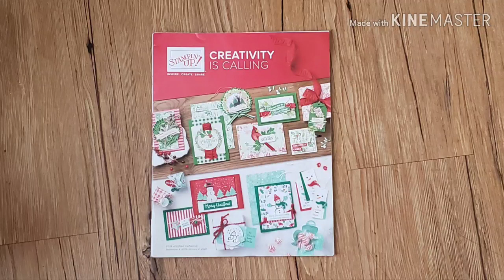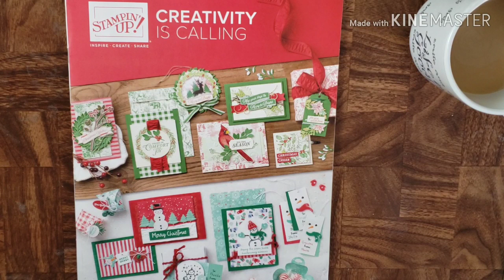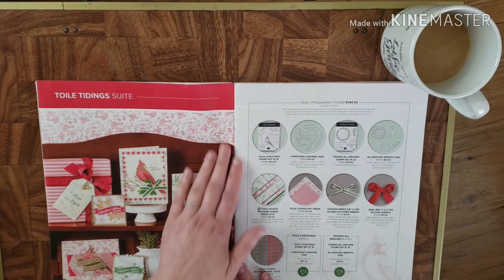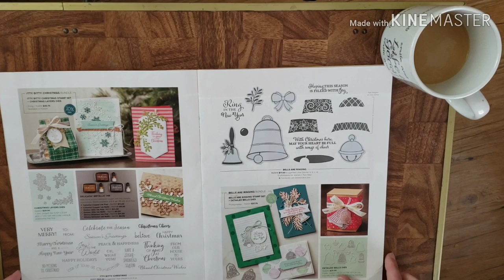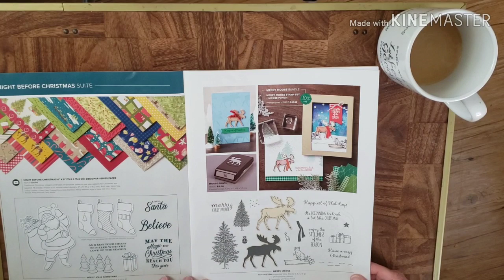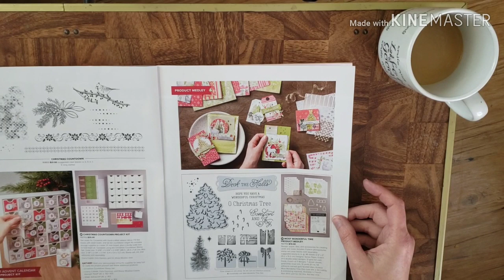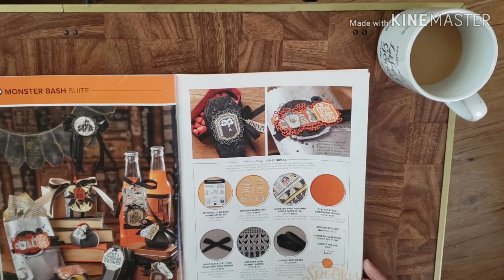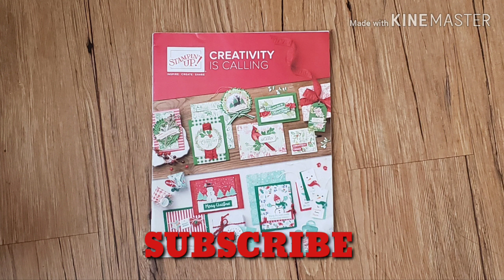Stampin Up 2019 Holiday Catalog Flip Through & Chitchat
I no longer have a Website for ordering... But you can still order from me By going to
Then Up Top of the site where it says FIND A DEMONSTRATOR add my name: Tammy Dameron 👈🏻👈🏻👈🏻
👉🏻👉🏻👉🏻NEW HOST CODE FOR September: X2PFS67V 👈🏻👈🏻👈🏻
Please CLICK ON THE SHARE BUTTON & SHARE.. This will help my channel grow💕 Thank you to every one who has helped support my channel and who continues to support by watching my videos and sharing with others! This means the world to me😍 I appreciate each and every one of you who come to my channel! Thank's and have a blessed Day..
Tammy Dameron/Southern Angels Stamping💜
I am having a Birthday Challenge Giveaway going on now You can check that video out here if you want